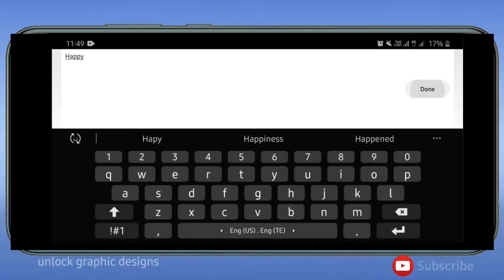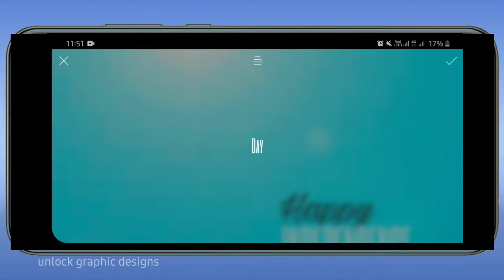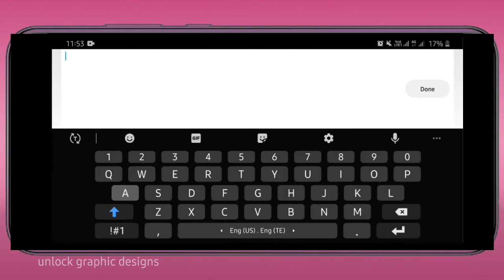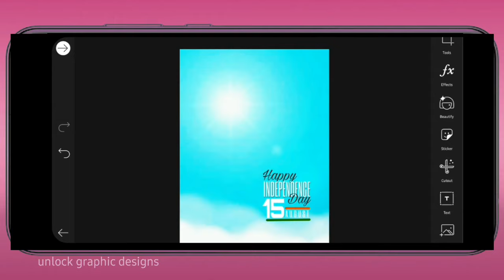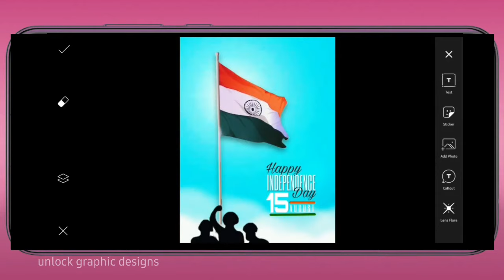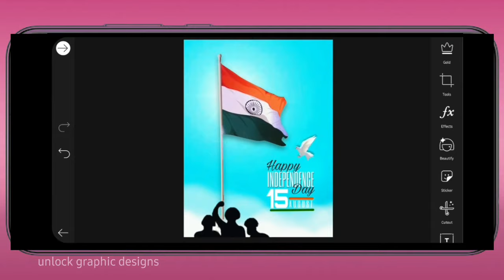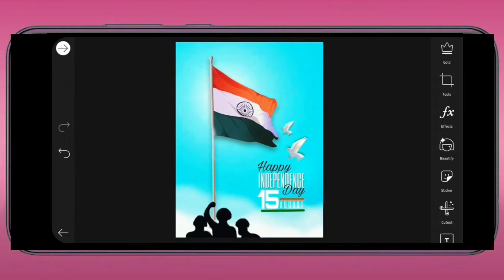india Happy Independence Day | Independence day poster Design on mobile | picsart poster design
Hello friends.. watch out poster design tutorial that you can easily create using your mobile phone. I used picsart mobile application to design this independence day poster.

Application used to make this poster is Picsart

how to create poster design on mobile
how to create poster design on picsart
independence day poster making on mobile
independence day drawing on mobile
independence day creative poster
independence day design
independence day design image
independence day design ideas
independence day design freepik
independence day design drawing